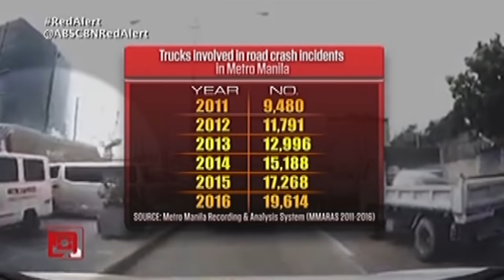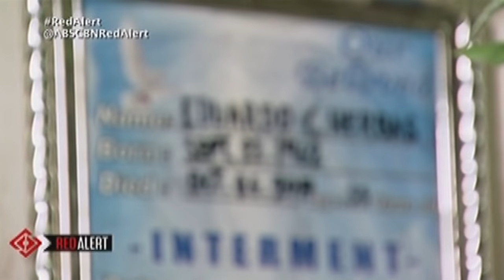Red Alert: Fatal Road Accident in San Mateo Road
"Red Alert" tackles the fatal road accident involving a 22-wheeler truck along San Mateo Road in Batasan Hills, Quezon City.